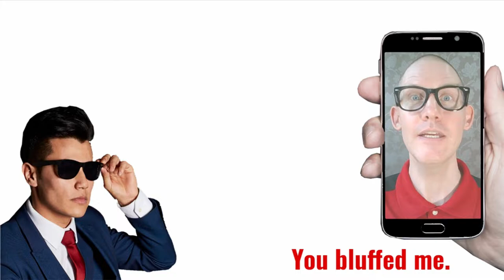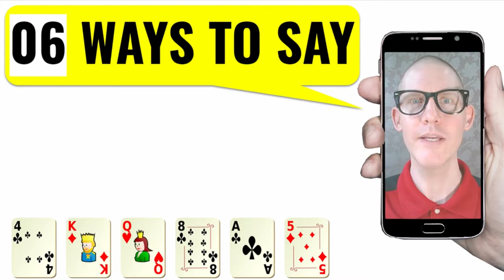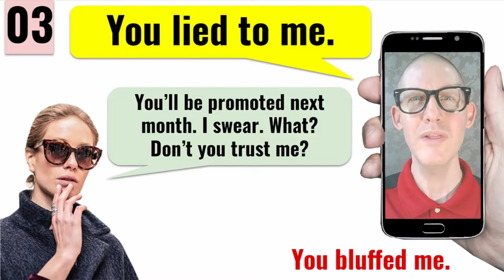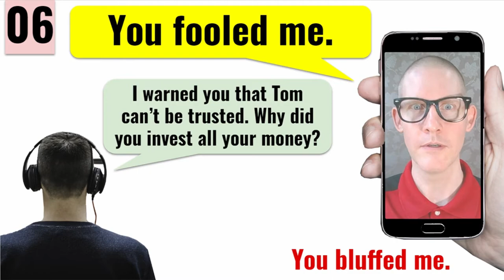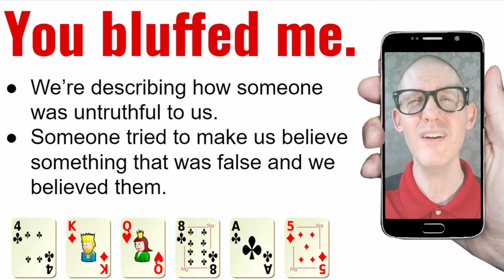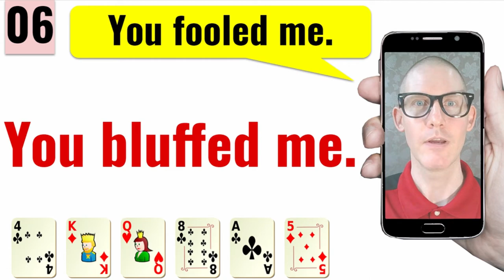🍏 6 Ways to Say “You bluffed me.” | Improve Your English Flexibility